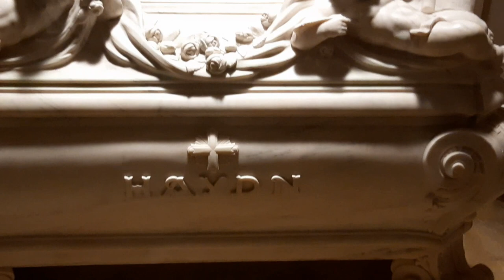Der kleine Stadtstreicher 139: Oster-Special 2023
... und gerade in herausfordernden Zeiten lohnt sich ein Blick auf Fasten- oder Osterkrippen und den Eisenstädter Kalvarienberg ...